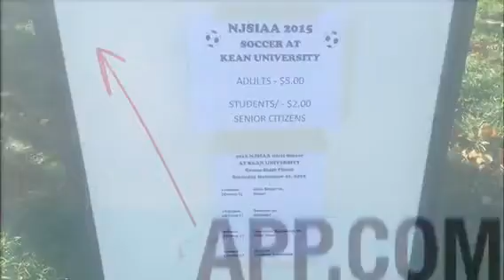Colts Neck girls soccer